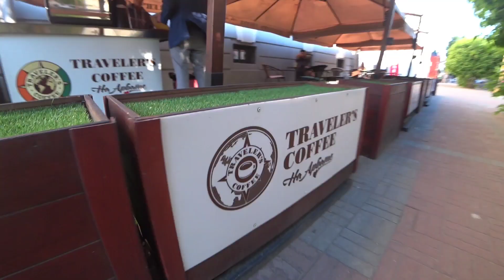new graffiti fixed gear Ulan-Ude sity graffiti 2023 новый кусок , новая заброшка граффити лето 2023